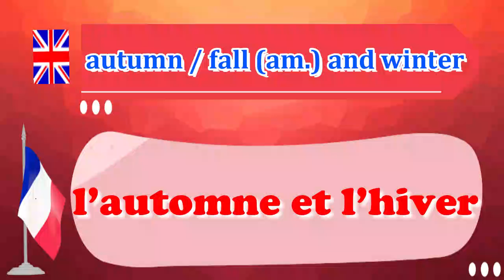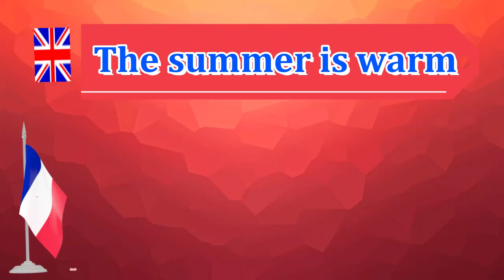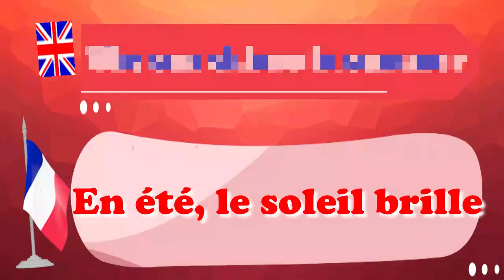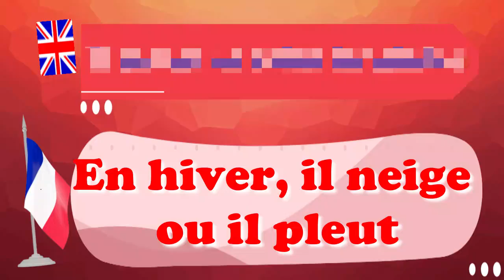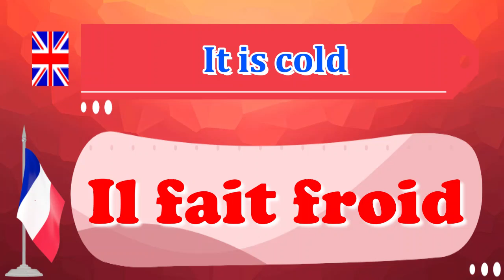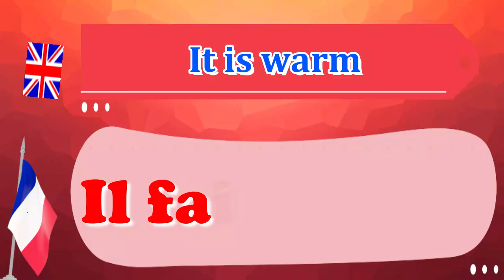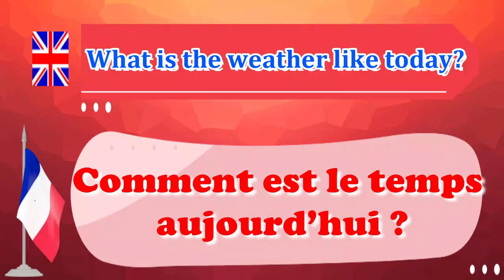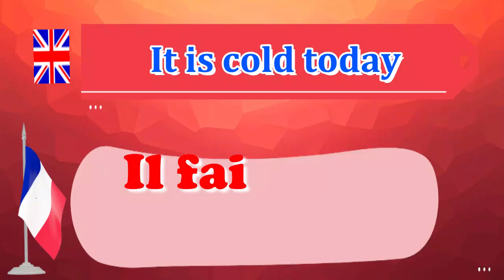Learn French and english For Beginner, Lesson: 16